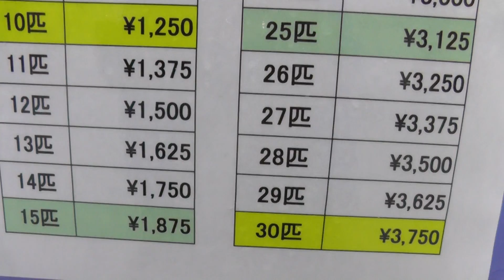アジ価格表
「１０００円で何匹ある？」「１２匹でいくらかな？」等々よく聞かれるので表にしてみました。